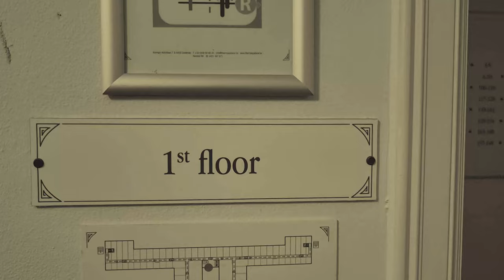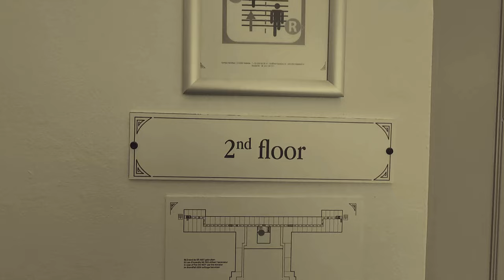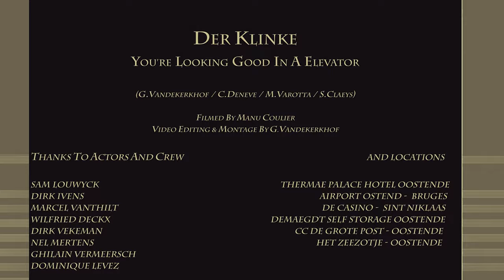DER KLINKE : You're Looking Good In An Elevator (Official Videoclip)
© DER KLINKE - 2023
From the album "Facing Fate" releasedate June 10th 2023

Filmed by Manu Coulier
Video editing & montage : G.Vandekerkhof

Special thanks to Sam Louwyck, Dirk Ivens,  Marcel Vanthilt, Wilfried Deckx, Dirk Vekeman, & Nel Mertens.